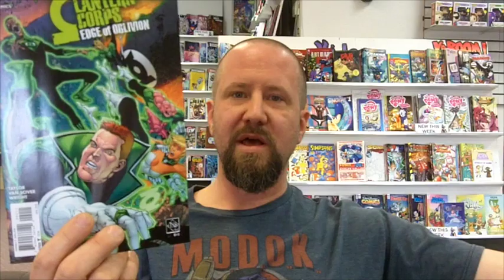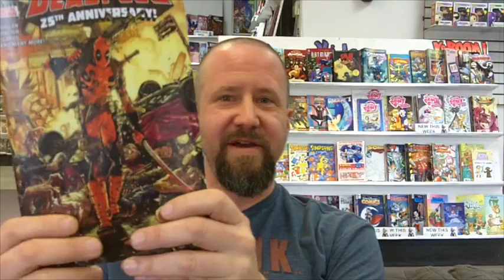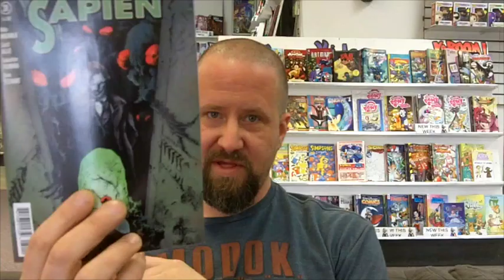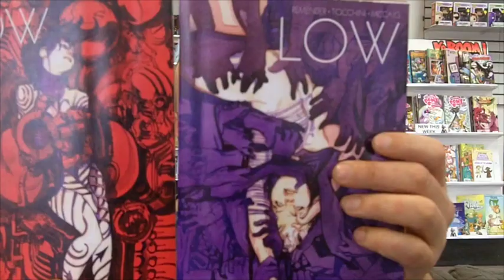Ben says: "Oh! I got the rare one!" (Episode 240)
Ben shares this week's comic book highlights and his top 3 picks for the week:

1. Low
2. Ultimates
3. Black Science